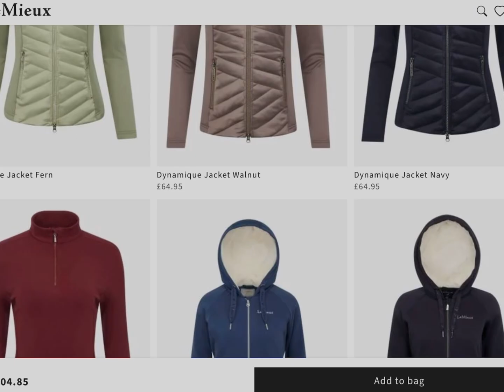MAKING LE MIEUXS MOST EXPENSIVE OUTIT | *SO EXPENSIVE* (because I am bored😐)